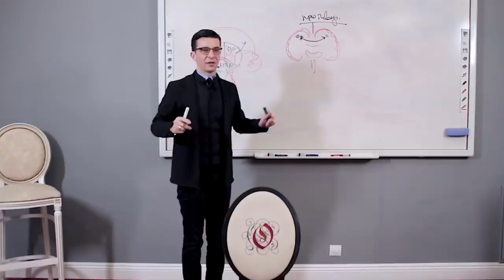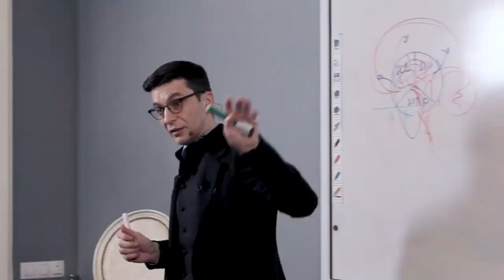Ловушка оправданий | Андрей Курпатов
🤯 Захватывающие книги Андрея Курпатова ждут вас на ЛитРес! 📕
Узнайте секреты мышления и меняйте свою жизнь 🧠

kurpatov_official: У каждого из нас бывают моменты, когда вроде бы всё хорошо, но есть ощущение, что что-то не так...

Чтобы избавиться от этого неприятного тревожного чувства, мы, зачастую сами того не замечая, начинаем искать такие объяснения происходящему, которые помогут нам или утраченное спокойствие вернуть или ничего не менять.

Например:

▪️ У вас периодически что-то побаливает, вы задумываетесь об обследовании, но как только становится легче, переключаетесь на повседневные заботы, объясняя себе плохое самочувствие усталостью или стрессом.

▪️У знакомых растёт доход и появляются новые проекты, и вы, наблюдая за ними, начинаете строить планы по смене работы. Но когда вы приходите вечером домой уставшими, одна мысль о новых усилиях приводит в ужас, и вы себе объясняете, что вам и вашей работы предостаточно.

▪️Ваши отношения с близким человеком становятся более прохладными. Вы настроены поговорить об этом, но встречаетесь с ним лицом к лицу и начинаете объяснять себе, что сейчас не самый лучший момент, и вообще, может быть, всё наладится само собой.

То есть, мы думаем об одном и том же в разных ситуациях по-разному, потому что наше сознание реагирует на обстоятельства, в которых мы находимся.

В результате это приводит к внутреннему раздраю, потому что у нас формируются противоположные установки по одному и тому же поводу. Борьба мотивов, так сказать.

Да, не факт, что решение наших проблем лежит на поверхности. Не факт, что оно может быть обнаружено сразу, по щелчку. Не факт, наконец, что это решение нас обрадует.

Но искать, выявлять и решать противоречия в вашей жизни — это единственно верный подход. И он работает!

Реклама. ООО «ЛитРес»